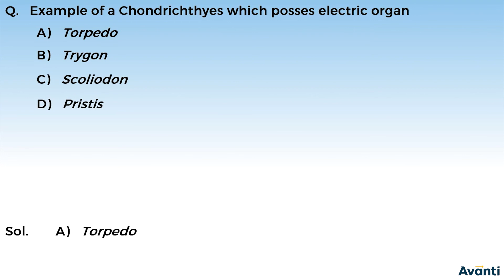5. 11B04.6 Concept Test 2